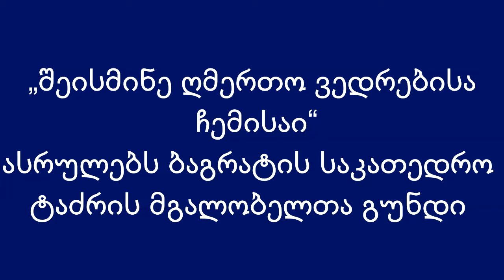„შეისმინე ღმერთო ვედრებისა ჩემისაი“ ფსალმუნი 60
ბაგრატის საკათედრო ტაძრის გუნდი